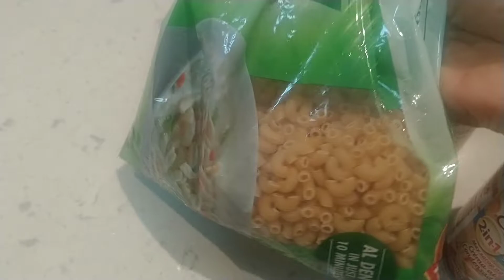Craving for Macaroni salad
yummyanddeliciouse#easytoprepare#